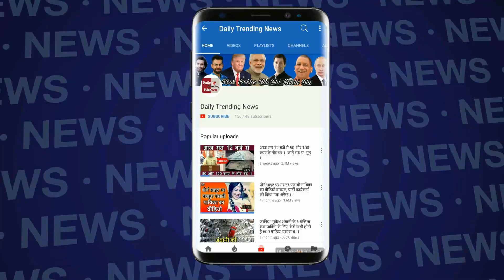Bigg Boss 12 : Saba Khan Secrets Disclosed By Bigg Boss | Day 32 | BB 12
Bigg Boss 12 : Saba Khan Secrets Disclosed By Bigg Boss | Day 32 | BB 12 | BB 12 | Bigg Boss Season 12 | BB 12 Day 32 Highlights | Episode | BB 12 | BB 12 Day 33 Highlights

EDITOR ► Paddy